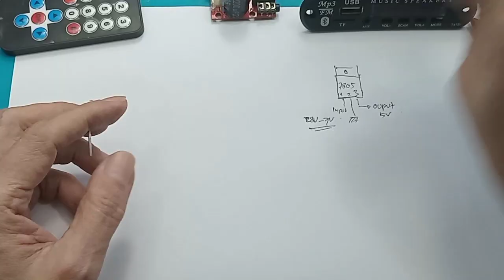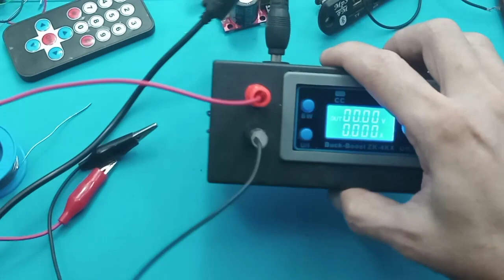Cara mudah pasang modul bluetooth mp3 murah ke speaker aktif jadul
cara pasang modul mp3 bluetooth 5v
cara pasang modul mp3 pakai charger hp
cara pasang modul mp3 bluetooth ke speaker aktif polytron
cara pasang modul mp3 bluetooth ke tone control
cara pasang modul mp3 bluetooth ke tape compo
cara pasang audio console
cara pasang modul bluetooth di amplifier
merakit modul mp3 bluetooth

cara pasang modul mp3 bluetooth ke speaker aktif
cara pasang modul mp3 bluetooth ke amplifier

Cara mudah pasang bluetooth mp3 ke speaker aktif

SPESIFIKASI :
MODUL MP3 BLUETOOTH + FM RADIO

- INPUT STR00M 0 - 12 VDC 500 MA ( MIN PLUS JANGAN TERBALIK )
- USB / TF / LINE INPUT / AUX 3.2 MM
- SUPPORT MP3 - WMA - WAV - APE - FLAC
- FM RADIO
- BLUETOOTH 3.0 SYSTEM
- VU DISPLAY FULL SYSTEM
- SYSTEM PEMUTAR CONTINOUS
  ( PEMUTAR LAGU AKAN BERSASMBUNG JIKA PLAYER DIMATIKAN / TIDAK DARI LAGU NO 1 )
- INCLUDE CABLE ( IN / OUT / DC ) + REMOTE ( + BATERAI )
- SIZE :107 X 25.5 X 35 MM
- OUTPUT  530 MV
- SN  70 Db
- DISTORTION   0.2 %
- FREQ RANGE 80 Hz - 15 KHz
- SEPARATION  45 dB

ISI :
- 1 CABLE INPUT DC ( 2 PIN )
- 1 CABLE INPUT ( 3 PIN )
- 2 CABLE OUTPUT ANT ( 3 PIN )
- 1 REMOT ( + BATERAI )

PETUNJUK  :
- KABEL 2 ISI 2 ADALAH UNTUK STRUM DC 12V ( JANGAN TERBALIK MIN DAN PLUS NYA )
- KABEL 3 PADA POSISI TENGAH UNTUK INPUT (AUX / LINE )
- KABEL  3 KABEL UNTUK OUTPUT KE POWER AUDIO, AMPLIFIER, SPEAKER AKTIF DAN SATU NY YANG BERWARNA MERAH UNTUK ANTERNA RADIO

00:00 Radal05
00:12 Bluetooth termurah
00:45 Cara memasang tegangan catu bluettoth
01:40 Cara pasang IC LM7805
03:30 Tes Catu input
04:00 Cara pasang ke speaker aktif
07:00 Tes